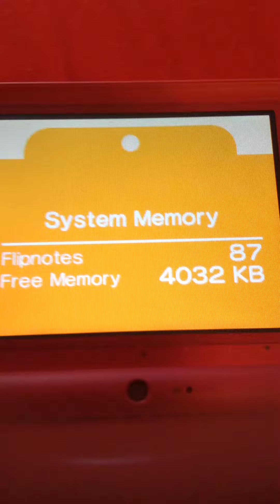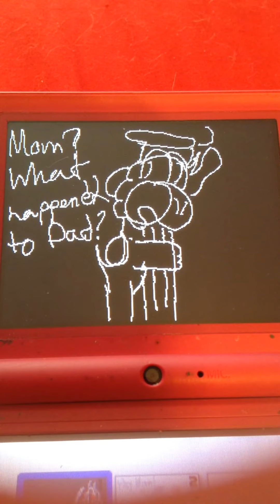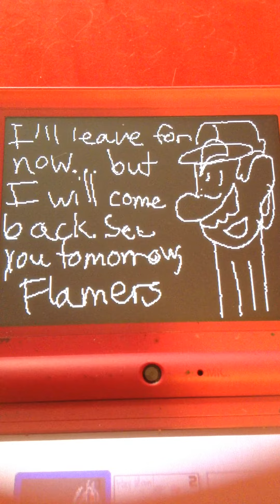The Yoshi Kids Part 3: The Problem With Mario